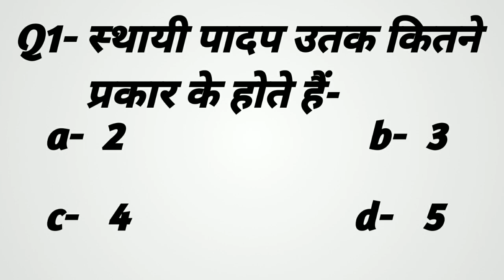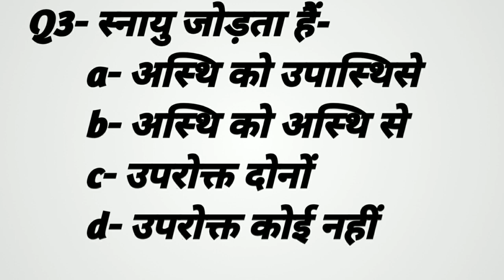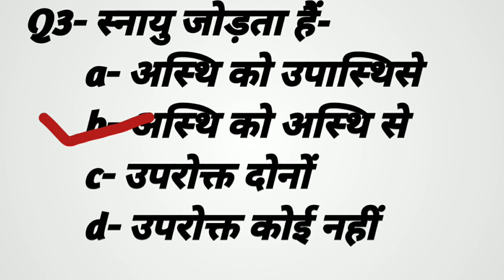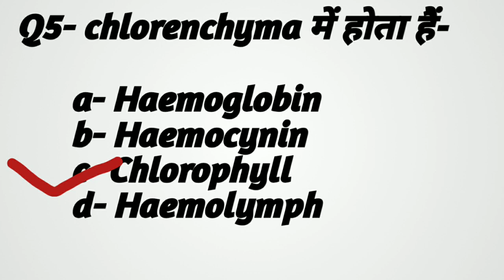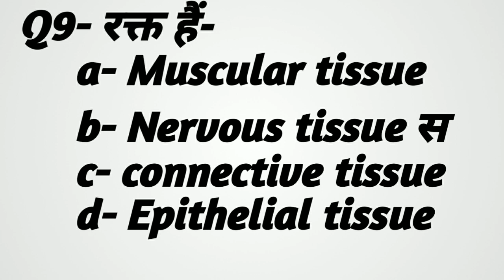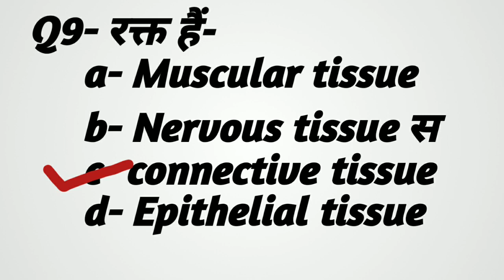Online Test of tissue (Plants & Animals)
वेरी important Ten objective Question based on xylem, phloem, plants Tissue, animals Tissue, nervous Tissue, muscular, tissue, parenchyma. very important topic for all board exam and other competition exam by Manoj dubey